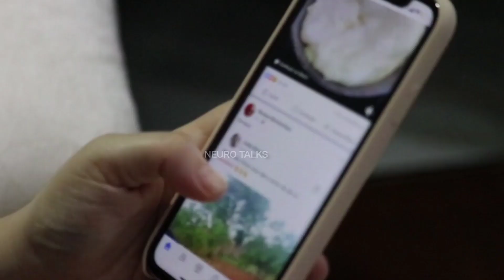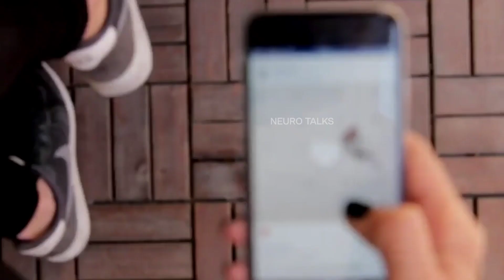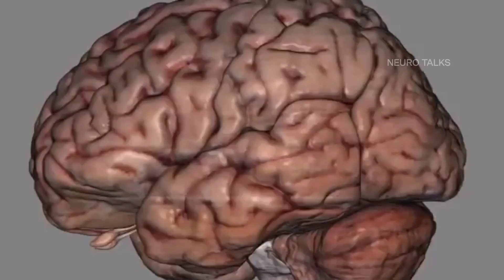How to Stop scrolling Social Media || Andrew Huberman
Query
 Social media is good or bad by Andrew Huberman
Neuroscientist
social media addiction
andrew huberman
neuroscience
huberman lab
science podcast
andrew huberman dopamine
andrew huberman motivation
huberman lab guest series
stanford neuroscientist